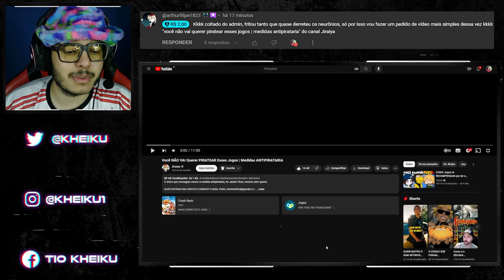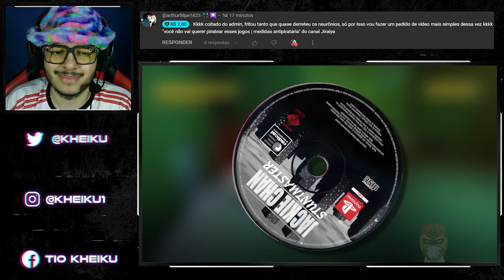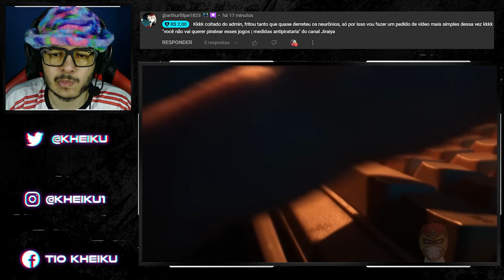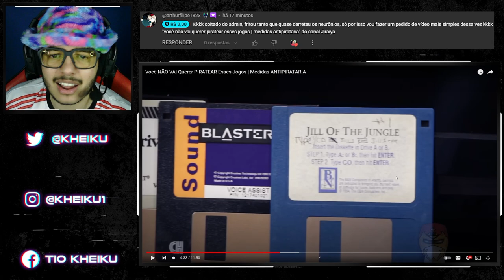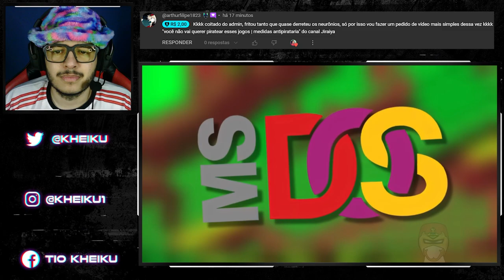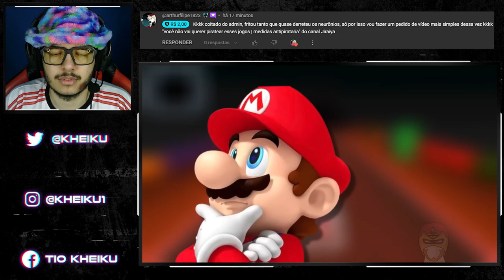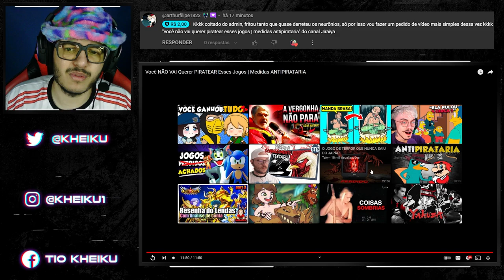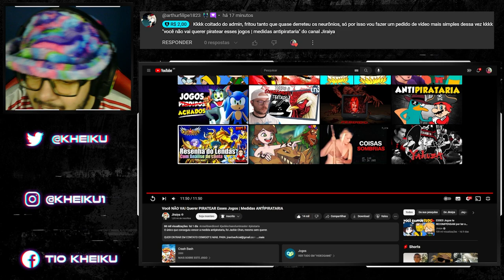[REACT] Você NÃO VAI Querer PIRATEAR Esses Jogos | Medidas ANTIPIRATARIA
●Timeline●

00:00 Introdução
02:32 React
15:26 Considerações
17:21 Membros

●Vídeo Original●